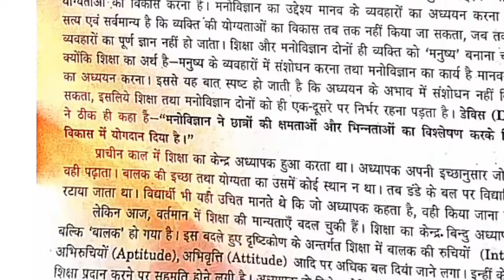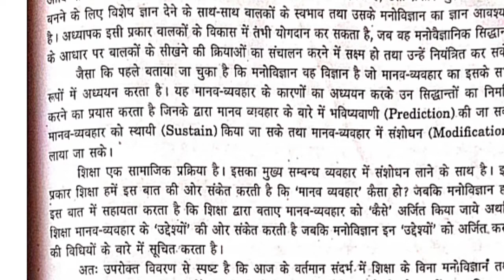childhood and development years in hindi full book pdf in hindi childhood and development years full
paper-3) Language across the curriculum  full book pdf